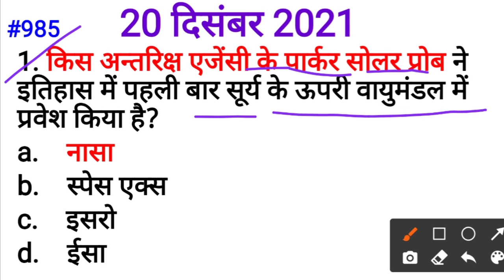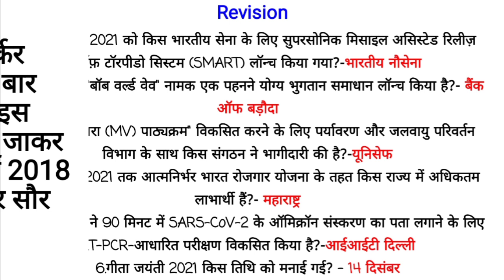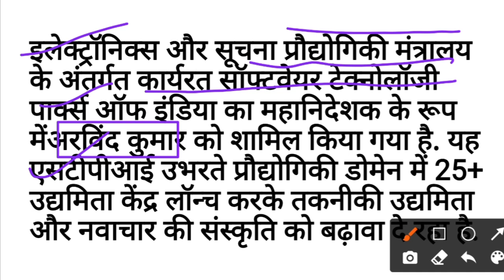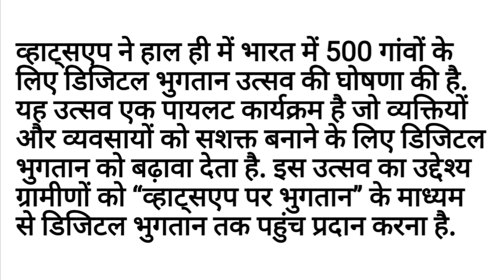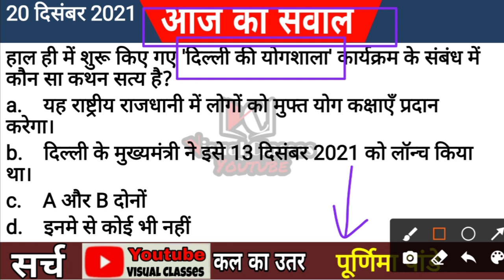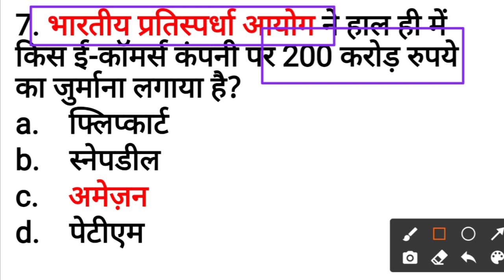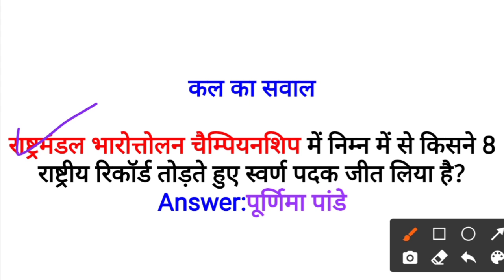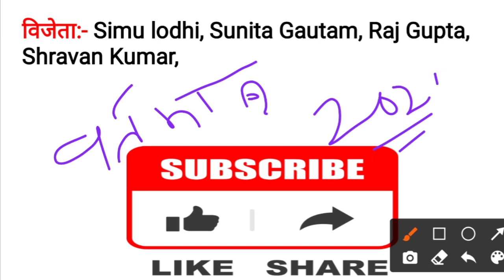Daily Current Affairs with Static GK | 20 December 2021 | Live Show #985 Visual Classes